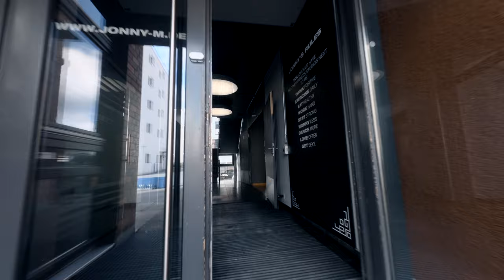JONNY M. CLUB BLEYLE LOFT // Ludwigsburg - Virtueller Rundgang (FPV Drone)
Der Club Bleyle Loft besticht mit seinen vielen Facetten. Mit dem großen hellen Kursraum mit Weitblick im obersten, sowie dem großräumigen Wellnessbereich im untersten Stock und ganz viel Fitnesseqipment in den mittleren drei Stockwerken wird jedes unserer Mitglieder glücklich.